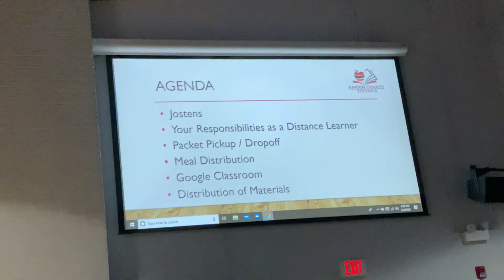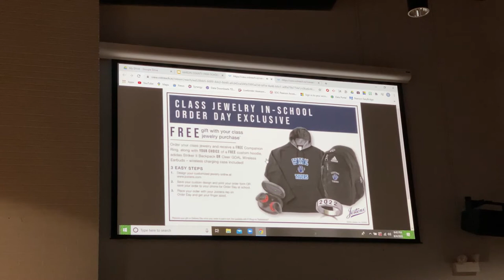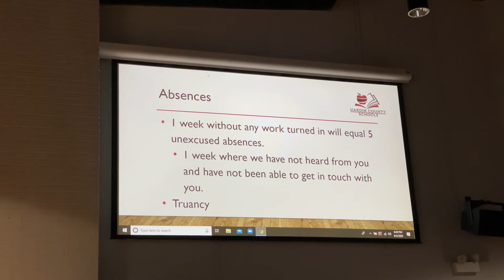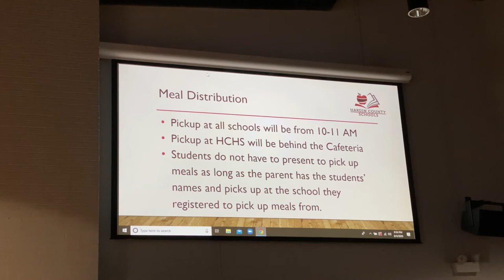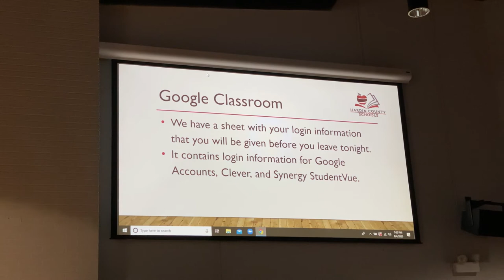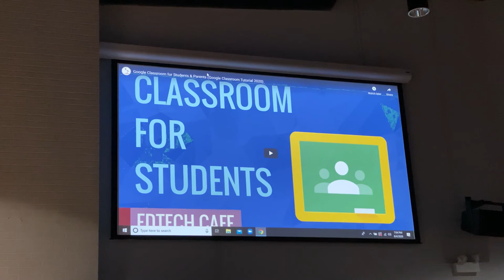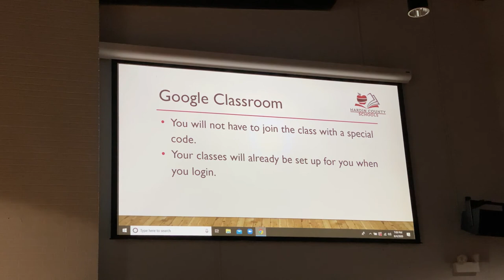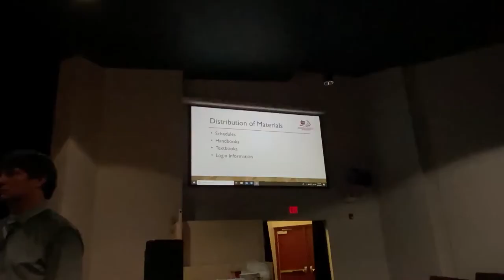Hardin County High School Distance Learning Information